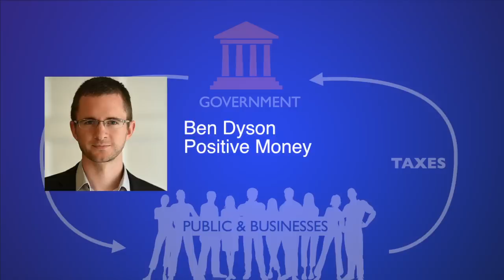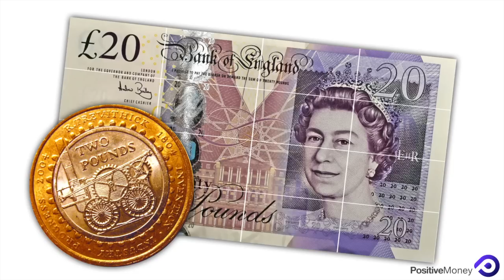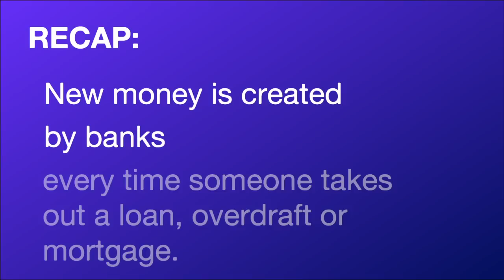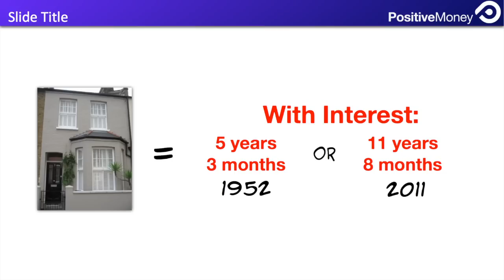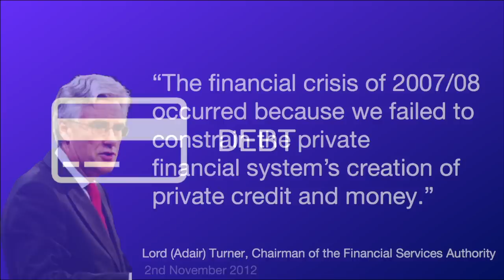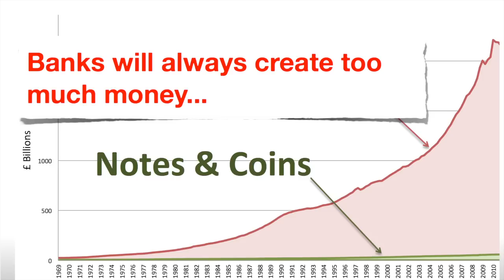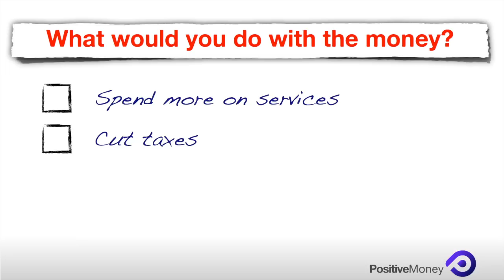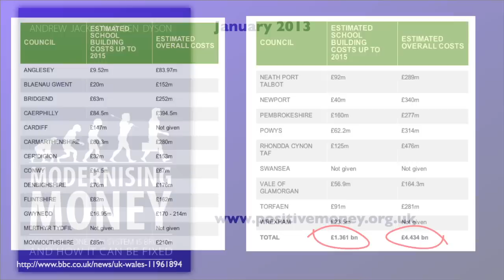How money is created today & Monetary reform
On Tuesday 13th November Positive Money hosted the inaugural meeting of the Welsh Assembly's Cross-Party Group on Monetary Reform, which was initiated by Darren Millar AM and Julie Morgan AM.

With about 7 Assembly Members present (over 10% of the membership) and numerous researchers, interns and a few members of the public, Ben Dyson explained:

How money is created today - 01:30,
Who decides where most of the money in UK will be allocated - 08:00,
Consequences of letting banks create money - Inflation - 09:55,
Where did the new money created by the banking sector go - 11:18, House Prices - 12:08, Jobs&Businesses - 13:48, Debt - 17:00,

Ben Dyson presented the reforms that could deal with the problems caused by the current financial system:

1) Removing the power of banks to create money - 19:47,
2) Returning that power to a transparent and accountable public body (but sheltering it from political abuse) - 21:22,
3) Ensuring that any new money that is created is used for the public interest and does not fuel inflation - 24:18

Why, although it's been a struggle to find £2 billion to rebuild schools, it was no struggle for banks to create up to £4 billion a week in order to fund mortgages and personal loans - 25:31